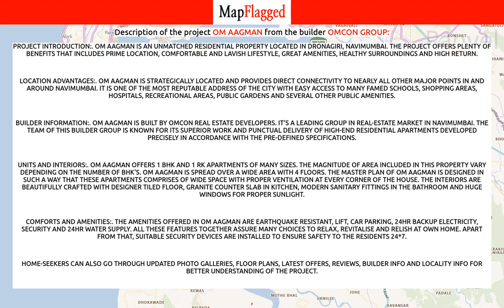Navi Mumbai | Om Aagman by Omcon Group at Dronagiri | MapFlagged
📣 Following is the detail of Om Aagman, a project by Omcon Group:
Project Introduction:. Om Aagman is an unmatched Residential property located in Dronagiri, NaviMumbai. The project offers plenty of benefits that includes prime location, comfortable and lavish lifestyle, great amenities, healthy surroundings and high return.
Location Advantages:. Om Aagman is strategically located and provides direct connectivity to nearly all other major points in and around NaviMumbai. It is one of the most reputable address of the city with easy access to many famed schools, shopping areas, hospitals, recreational areas, public gardens and several other public amenities.
Builder Information:. Om Aagman is built by Omcon Real Estate Developers. It's a leading group in real-estate market in NaviMumbai. The team of this builder group is known for its superior work and punctual delivery of high-end Residential Apartments developed precisely in accordance with the pre-defined specifications.
Units and interiors:. Om Aagman offers 1 BHK and 1 RK Apartments of many sizes. The magnitude of area included in this property vary depending on the number of BHK's. Om Aagman is spread over a wide area with 4 floors. The master plan of Om Aagman is designed in such a way that these Apartments comprises of wide space with proper ventilation at every corner of the house. The interiors are beautifully crafted with designer tiled floor, granite counter slab in kitchen, modern sanitary fittings in the bathroom and huge windows for proper sunlight.
Comforts and Amenities:. The amenities offered in Om Aagman are Earthquake Resistant, Lift, Car Parking, 24Hr Backup Electricity, Security and 24Hr Water Supply. All these features together assure many choices to relax, revitalise and relish at own home. Apart from that, suitable security devices are installed to ensure safety to the residents 24*7.

💰 Om Aagman : Dronagiri, Navi Mumbai, India with the price structure:
1 BHK at 80L having area 1005 sq.ft
1 BHK at 55L having area 685 sq.ft

🏥 Nearest Hospitals to this Project:
JNPT Hospital
Dr Nakhwa Hospital
Carepoint Hospital
Sharangdhar General Hospital & Polyclinic
Jawahar Lal Nehru Port Trust Hospital

✒️ Nearest Schools to this Project:
High School Technical Room
Raigad Zilha Parishad School-Navghar
RZP Primary School
St Marys JNP School
SMT Bhagubai Changu Thakur Vidyalaya Dronagiri

🍕 Nearest Restaurants to this Project:
Bakers Treat
Janta Hotel
Women's Welfare Associations Fast Food Centre
Agari Koli Bhakari Center
Coastal Curry Kitchen & Bar

🚃 Nearest Train Stations to this Project:
Uran Railway Station
JNPT Railway Station
Jasai Railway Station Container Terminal
Dronagiri Railway Station
Ranjanpada Railway Station

🏬 Nearest Shopping Malls to this Project:
E-11
Wotradeal
Shambhavi Collection
Trimurti Enterprises
Shri Sudarshan Pooja Bhandar

🌼 Nearest Parks to this Project:
Technological Park
Thakureshwar Maidan
Rastriya Park
Jnpt Park

🎥 Nearest Movie Theaters to this Project:
INOX-Metro Cinema
Diamond Theatre
Cinepolis
Michas Cinema 2
Yashraj Academy

☕ Nearest Cafes to this Project:
Sailors' Cafe
Provenance Beach
Cafe Coffee Day
Starbucks
Natural Ice Cream

🏢 Nearest Stores to this Project:
Krishna Dhanya Bhandar
Relax
Rajpal Electricals
Raigad Bazar
Sayali Bazar

➕ Nearest Doctors to this Project:
Dr K V Seema Clinic
Sai Child Care Clinic
Malik Family Health Care Center
Dr Shweta Gargav
Oasis Child Clinic